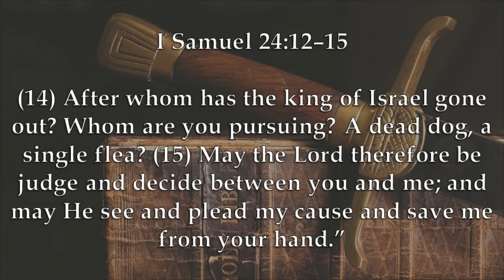Chaplain's Report- Winning God's Way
David calls upon God's judgement in I Samuel 24:12-15 after refusing to kill Saul.